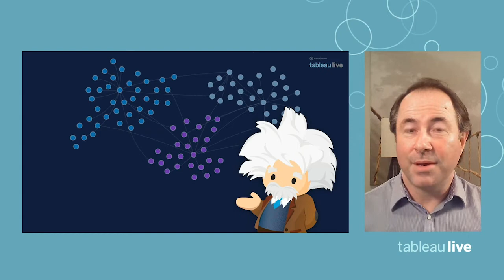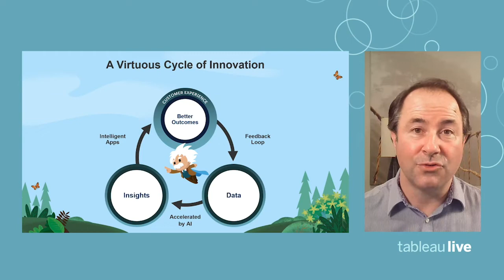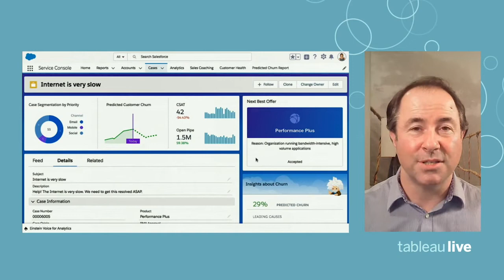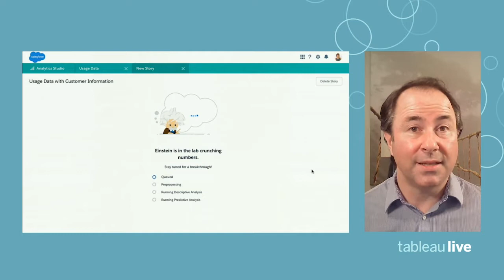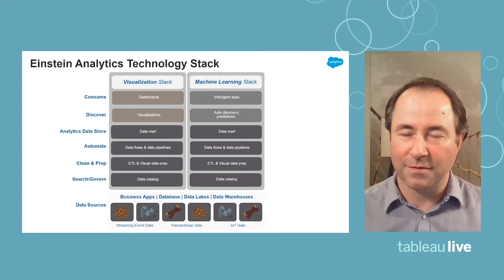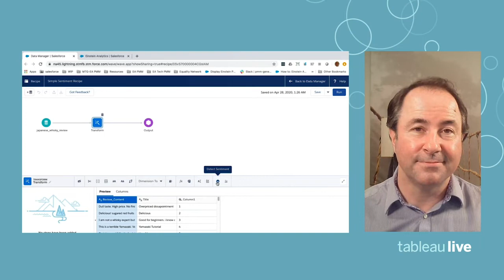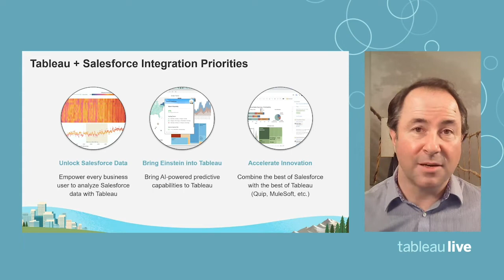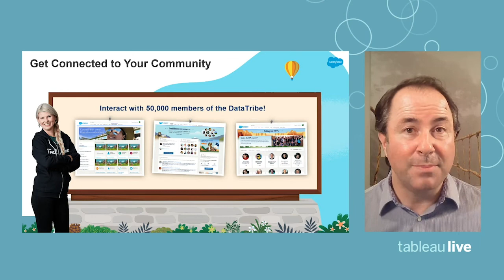All About Einstein Analytics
Salesforce brings another powerful element to the analyst's toolkit: Einstein Analytics. Discover how it expands your options to deliver analytics and AI predictions to business users inside Salesforce. You'll learn about broad capabilities, typical use cases, how Einstein Analytics works with Tableau, and how you can start your learning journey.

Speaker: David Gibbons, Senior Director, Product Marketing, Einstein Analytics, Salesforce